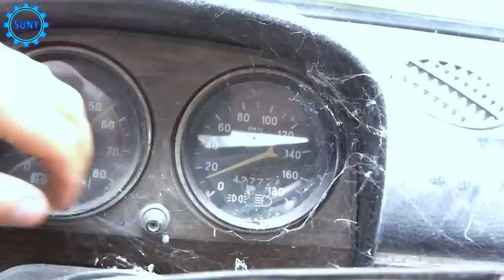Interesting Idea With Seat Belt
Seat Belt Keychain And Wall Mount DIY

Welcome to MR SUNY channel
Our channel include of guiding videos:
- Life hack
-DIY
-How to make
-Awesome ideas
-Tips